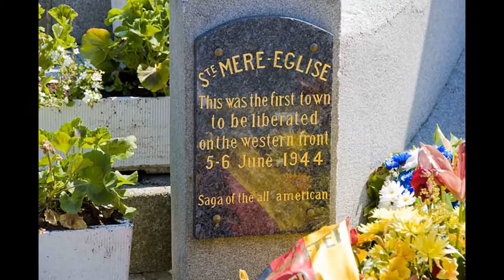Eglise sur Mere, France